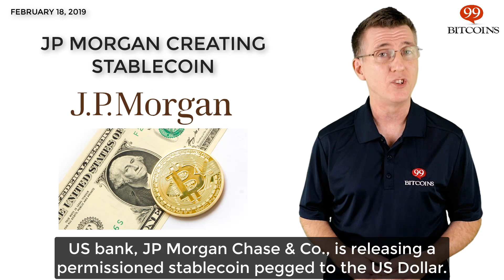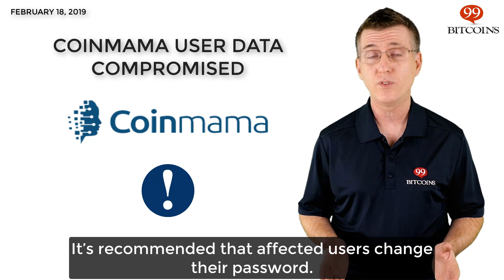This week in Bitcoin - Feb 18th, 2019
Here's what happened this week in Bitcoin.

- First US pension fund investment in crypto
- Wikileaks calls out Craig Wright
- JP Morgan creating stablecoin
- Argentina pays Paraguay in Bitcoin
- Coinmama user data breach